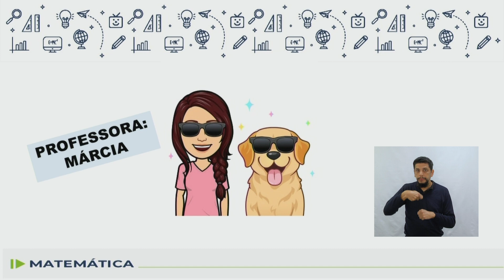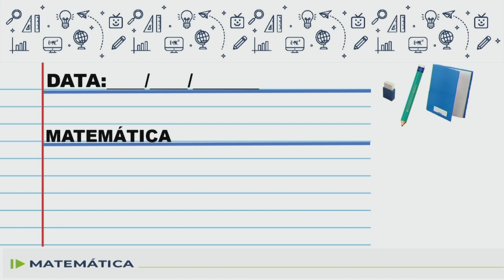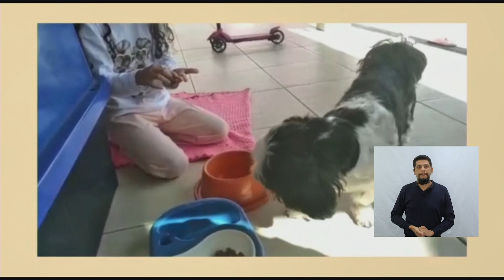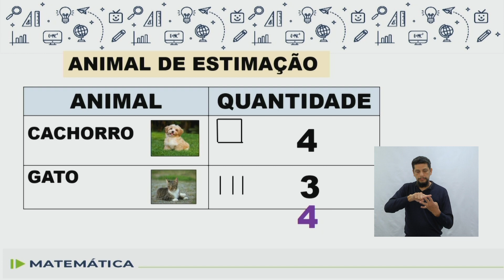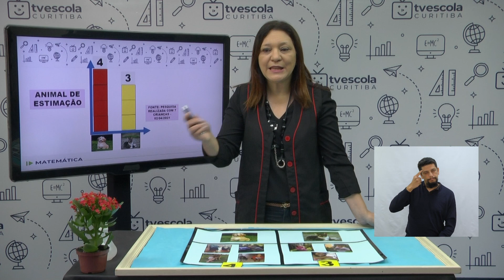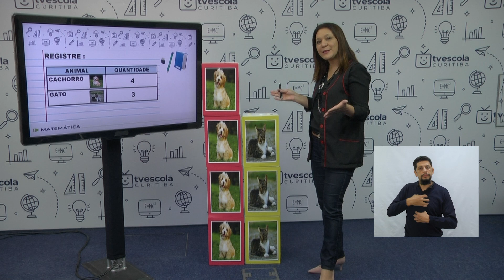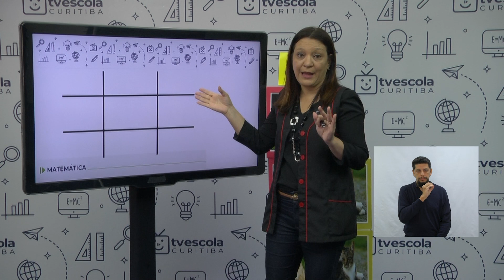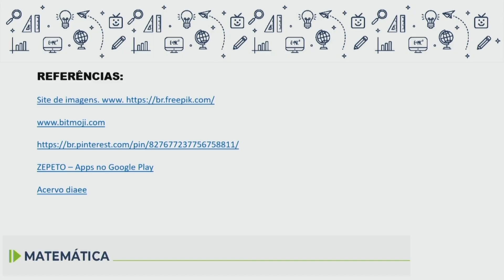Adequação - Matemática - 1.º ano - aula 11 - 22/05